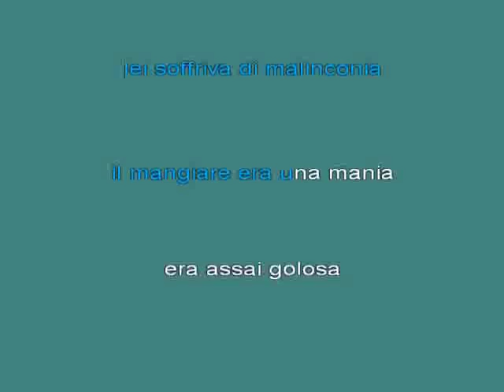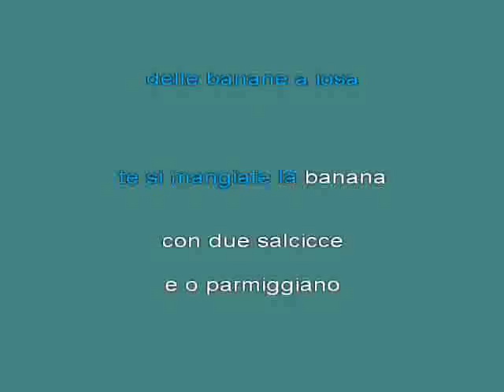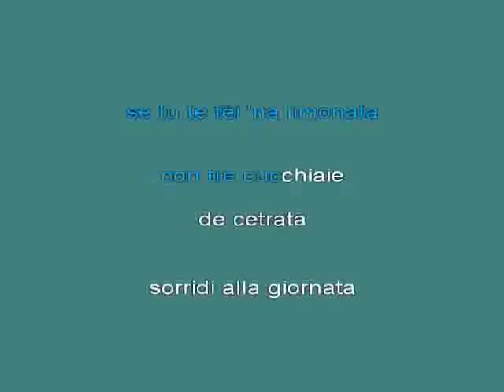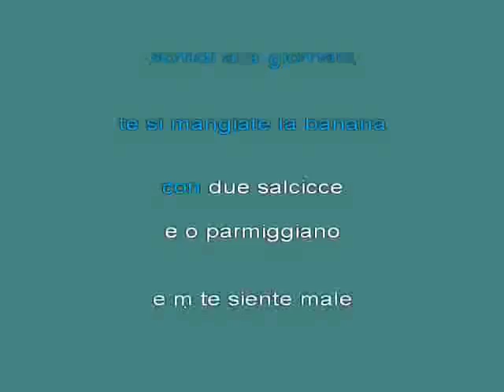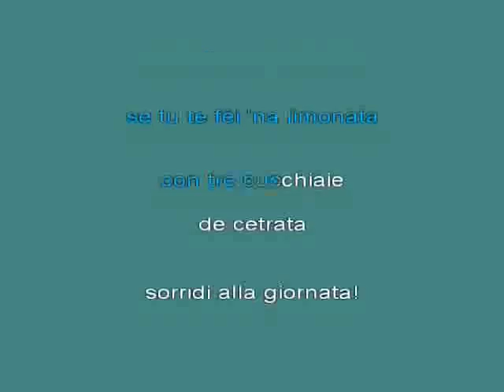TeSiMangiatoLaBananaRythimOfTheNight LeoneDiLernia [karaoke] [karaoke]